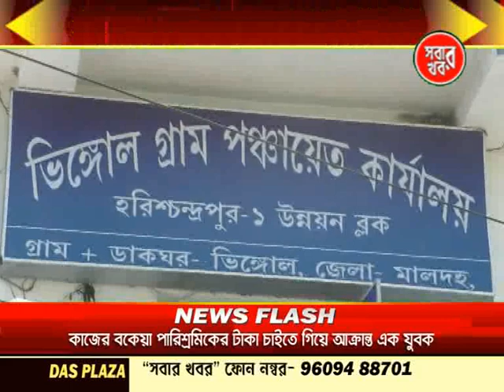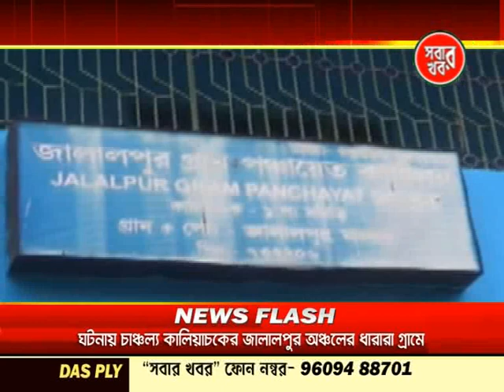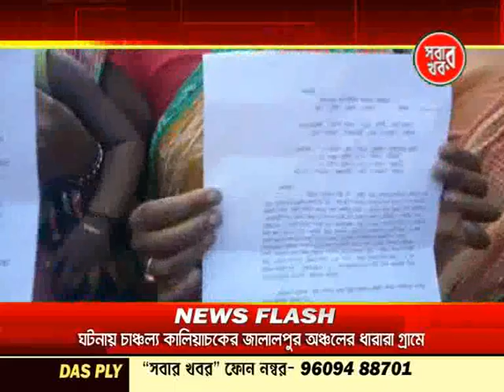7 30 PM